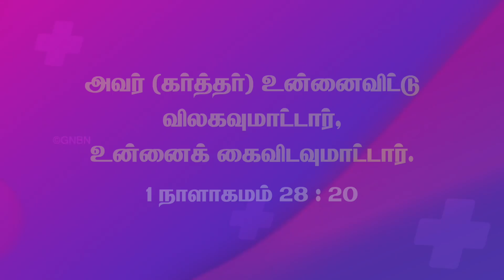பயப்படாமலும் கலங்காமலும் இருங்கள் ! | Walk with Jesus | Bro. Mohan C Lazarus | November 9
இந்த நிகழ்ச்சியின் மூலம் நீங்கள் பெற்றுக்கொண்ட நன்மையை எங்களுக்கு தெரியப்படுத்துங்கள்.

உங்கள் சாட்சி தேவனை மகிமைப்படுத்தட்டும்!